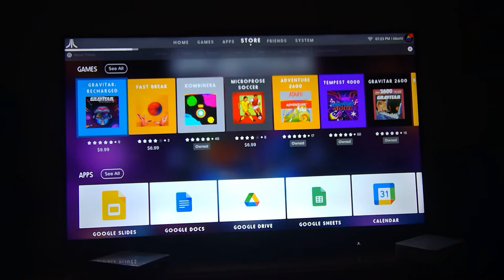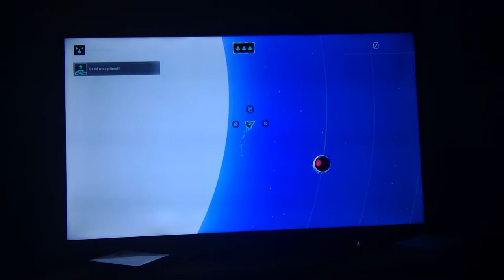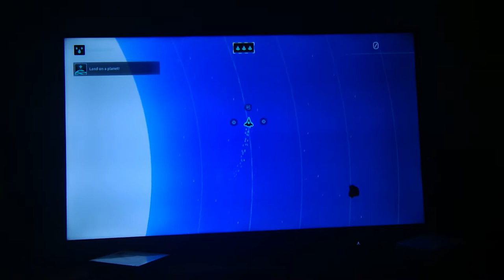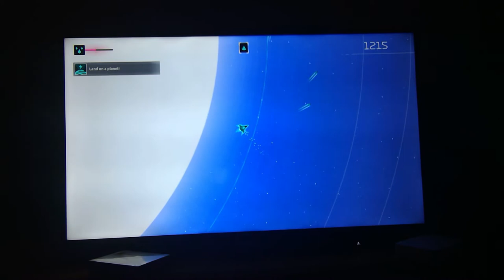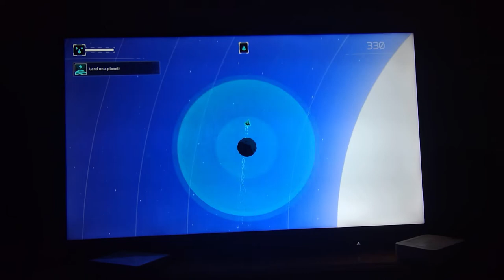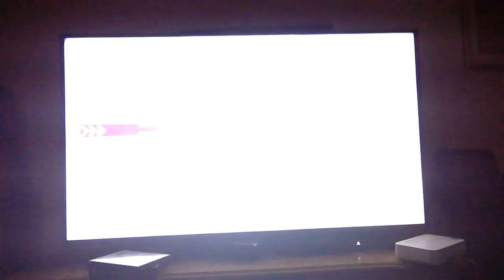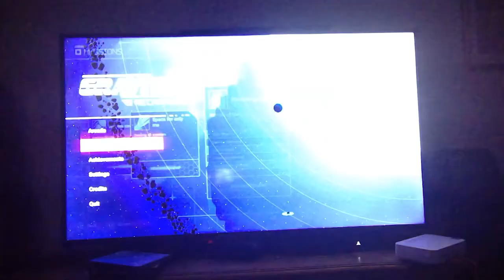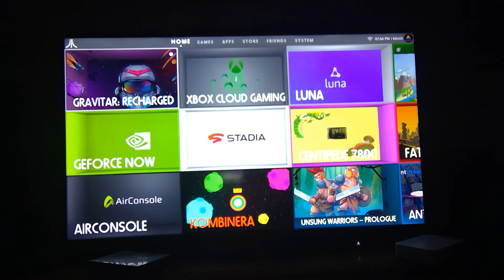NO FILTER {SE} #4 - Atari VCS w/ "Gravitar: Recharged" - Launch Day Exclusive & First Look! 5.11.22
On this episode of No Filter SE, I take a quick look at the new "Gravitar: Recharged," by AdamVision/Sneakybox, released today for the Atari VCS, 40 years after the original release. This is a reimagined version of "Gravitar," one of Atari's arcade & home gaming hits from 1982. Take a look! Please note: Atari released "Gravitar: Recharged" for the new VCS 3 weeks ahead of releasing it for other consoles, so what you are seeing here is me playing the game for the first time & showing gameplay & screenshots on my own Atari VCS on 5.11.22

BCB